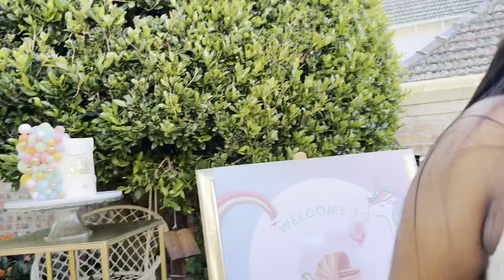WEEKLY VLOG: Baby Shower| MakeUp Attempt| We are back at Gym | Quality time with my Husband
Hi Bantase 💖

Thank you so much for the support so far.

I hope you will enjoy this new video.

Lets try this Vlogtober Thingie